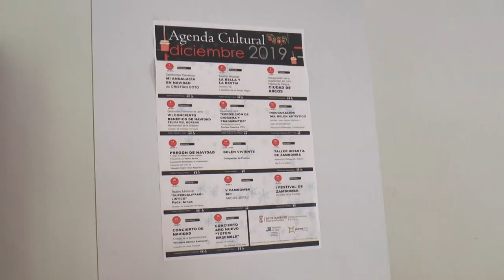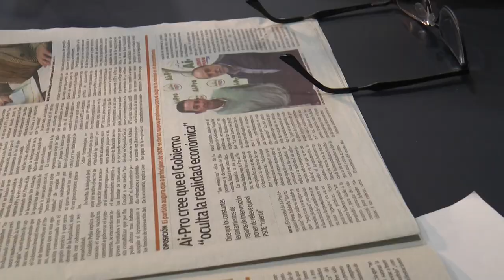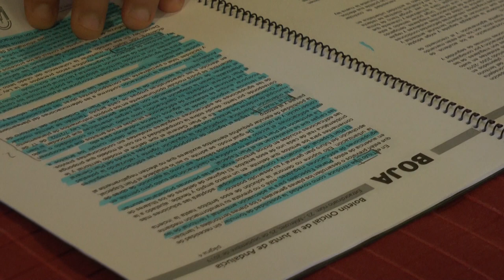NOTICIAS SIERRA DE CÁDIZ - 10/12/2019